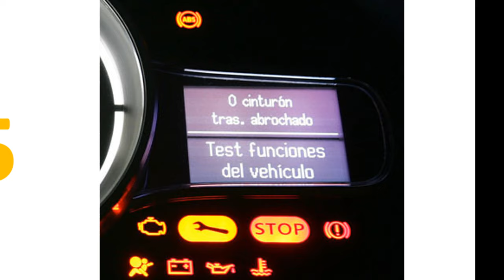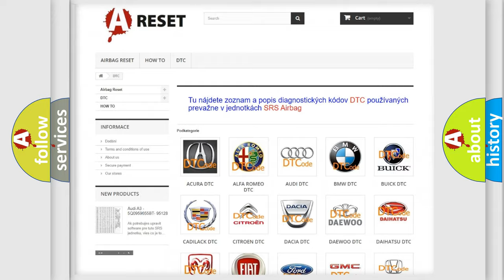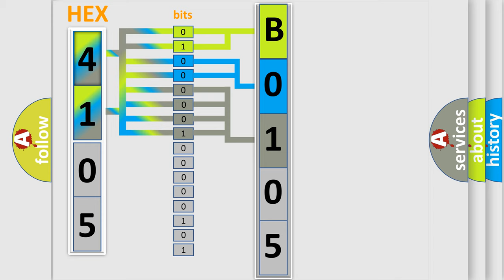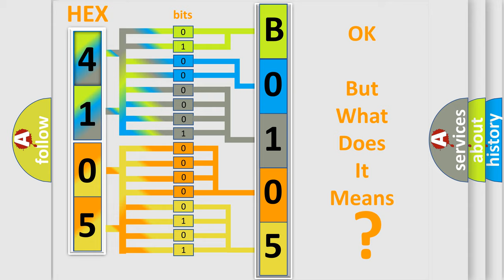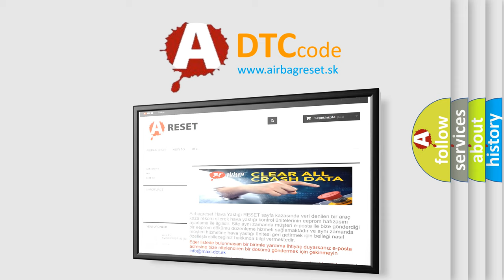DTC Jeep B0105-1A Short Explanation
Contents:
0:21 Basic DTC analysis according to OBD2 protocol standard.
1:48 Insight into programming
2:58 A diagnostically understandable description of the Diagnostic Trouble Code
3:05 Basic error definition

Make:
Jeep
Code:
B0105 1A
Definition:
Powertrain Control Malfunction
Description: